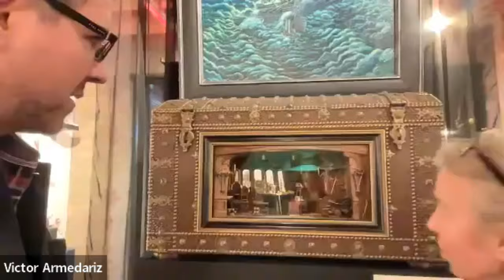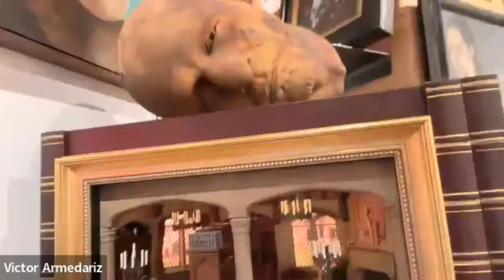Meet the Miniaturist: Jay Kupjack Roomboxes at Gallery Victor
Watch this special evening edition of Meet the Miniaturist live from the Gallery Victor Armendariz in Chicago where we had a virtual walk through of the Wunderkammer (Cabinet of Curiosities) exhibition featuring several roomboxes created by Henry and Jay Kupjack, sons of Eugene Kupjack of the famed Thorne Miniature Rooms on permanent view at the Chicago Art Institute. This is the first time the work by these talented brothers, who carried on the tradition of exquisite miniature making, have been seen in a gallery setting!

Gallery owner Victor Armendariz is celebrating the 5th anniversary of the gallery opening with this "curious, wonderous and astounding" show which runs through March 31. We were also joined by Jay Kupjack who brought his work to life while telling us about his miniatures.

This was an awesome experience and a rare opportunity to meet Jay Kupjack and to see these treasures up close!

There is no cost for my programming but if you like what you see and would like to support my channel and the ongoing development of content for miniatures enthusiasts, join my Patrons Club and receive access to exclusive content

Until next time